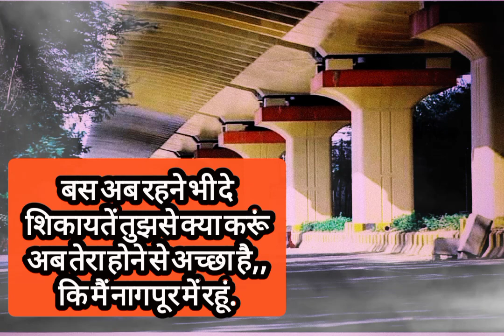NAGPUR CITY LIFE